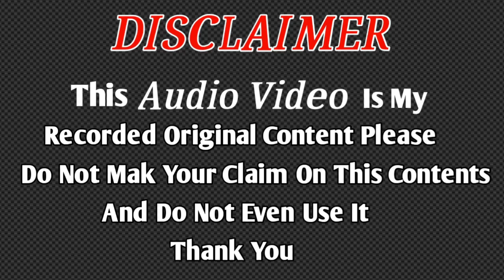Asaduddin owaisi ke bare mein Hafiz Mobin rizvi Ne Kya kaha khud dekhiae comment mein bataiye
Munawwarsaifi channel

New naat  Giridih Jharkhand
. Mubeen rizvi our asaduddin owaisi speech 2019

Aur aise hi new aur latest Naat sunne ke liye Munawwar Saifi channel ko subscribe kar le aur Bell icon ko Jarur dabayen Taki Har EK new update aap ko jaldi se jaldi pahunch Jaaye